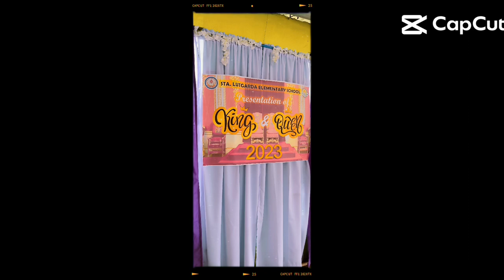PHOTOSHOOT OF SLES KING 👑 & QUEEN 👑 || MAY 5, 2023